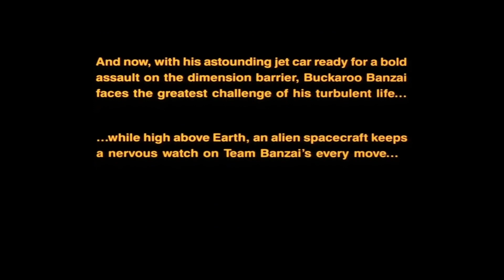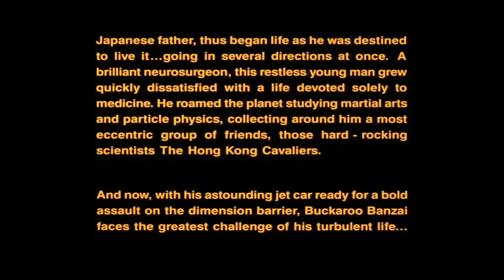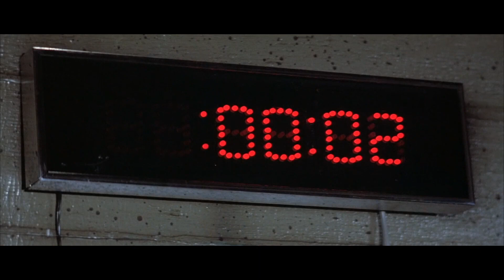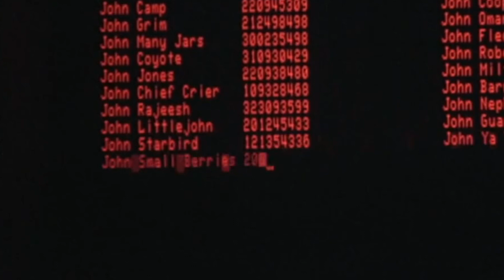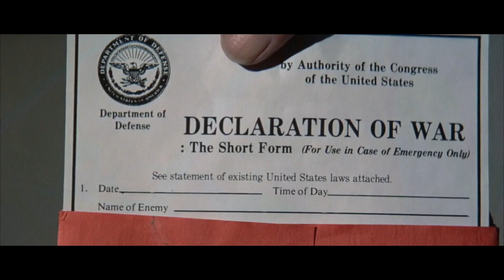The Adventures of Buckaroo Banzai (1984) - Comedic Movie Review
Greetings everyone! I am super excited today for us to watch The Adventures of Buckaroo Banzai Across the 8th Dimension. So buckle up, its incredible

Starring: Peter Weller, John Lithgow, Ellen Barkin, Jeff Goldblum, Christopher Lloyd, Lewis Smith, Rosalind Cash, Robert Ito, Ronald Lacey,
Director: W.D. Richter,
Writer: Earl Mac Rauch,